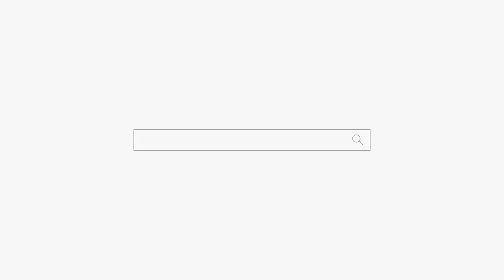역마살 가진 남자는 힘들다 천안점집 평택점집 용군TV 무당 신점 성환 천상선녀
용군TV 무당 무속인 역마살 가진 남자는 힘들다 천안점집 평택점집 용군TV 무당 신점 성환 천상선녀

됩니다.